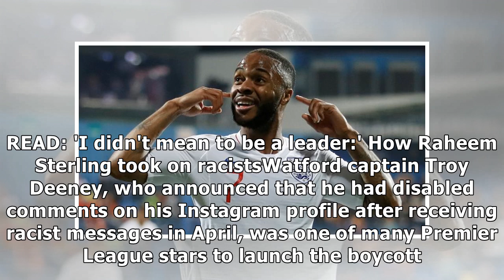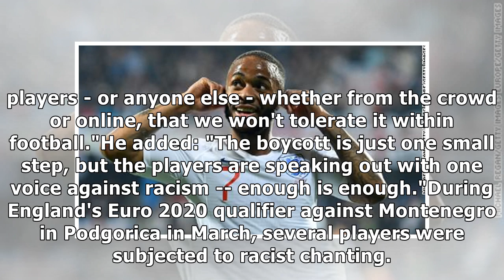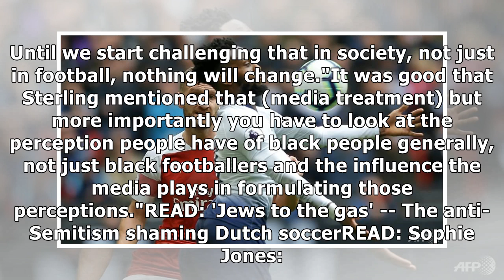Footballers boycott social media in protest at racist abuse